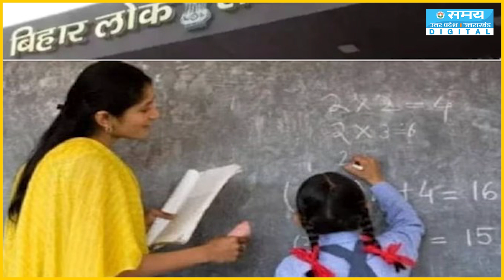पहले नौकरी फिर बेइज्जती, यूपी के CM योगी घंटी बजवाते है - तेजस्वी!